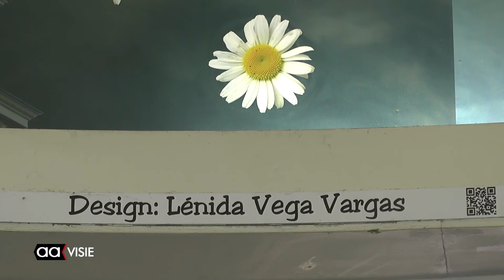Lénida Vega Vargas wint Herman Krikhaarprijs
Lénida Vega Vargas is de winnaar geworden van de Herman Krikhaarprijs. Ze was genomineerd met het fotokunstwerk in de voetgangerstunnel van het station in Almelo. Het thema dit jaar was 'kunst in de openbare ruimte'. Naast haar waren Noëmar Reinita, Freddy Hoevers en Erna Futselaar genomineerd.

Zelf was Vega Vargas redelijk onbekend met de Herman Krikhaarprijs. "Ik woon al best lang in Almelo, maar de prijs kende ik, tot mijn nominatie, niet. Ik vind het een enorme eer dat ik gewonnen heb", aldus de kunstenares.